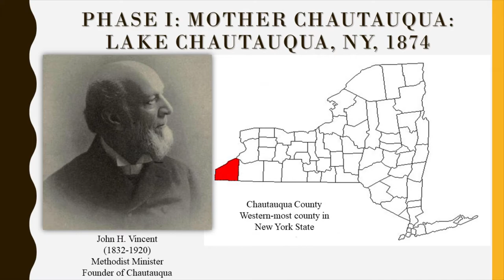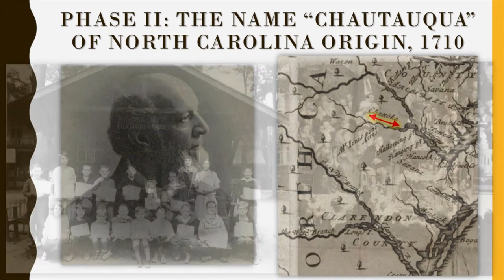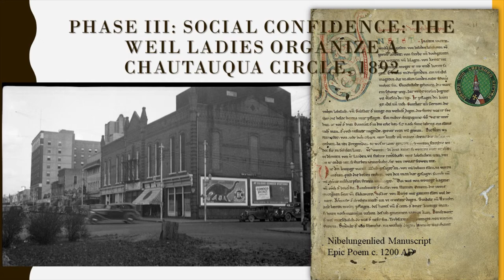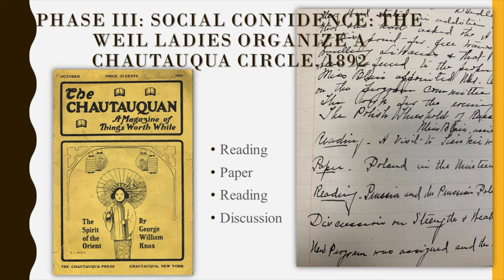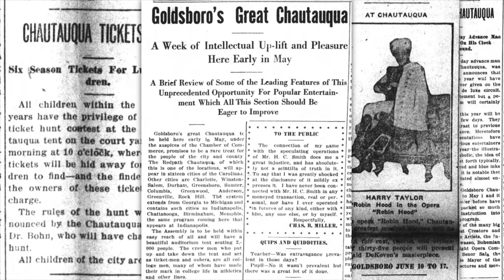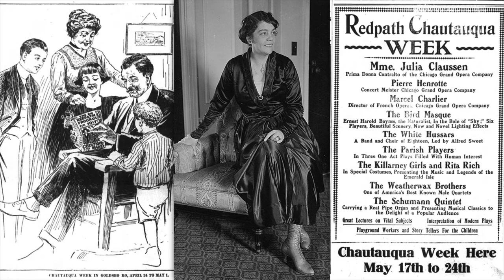Wayne County Memories - Chautauqua The Apex of Wayne County Cultural Life in the Early 1900's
The name “Chautauqua” originated in Eastern North Carolina.  It had been the name of the Tuscarora Indian village where the town of New Bern arose following the arrival of Swiss settlers in 1710.  After the Tuscaroras migrated to upstate New York in 1711, they settled on a lake they called Chautauqua.  By 1874 leaders of the Methodist Episcopal Church on Lake Chautauqua spread nationally, for seven to ten days, adult educational programs.  By 1902 the Goldsboro Women’s Club held a department for the Counselors of the Chautauqua Literary and Scientific Circle (C.L.S.C.), which eventually would bring Chautauqua to Goldsboro in the 1910’s.  “Redpath Chautauqua” was a traveling roadshow which presented Shakespeare, opera, poetry, and other cultural edifications.

Wayne County Public Library received a NC CARES: Humanities Relief Grant from the North Carolina Humanities Council, Funding for NC CARES has been provided by the National Endowment for the Humanities (NEH) as part of the Coronavirus Aid, Relief and Economic Security (CARES) Act economic stabilization plan.